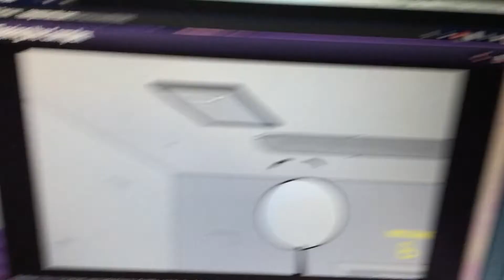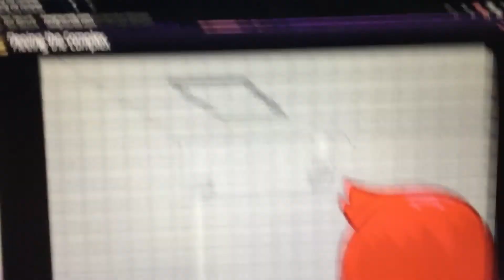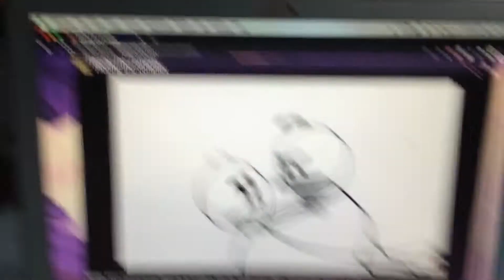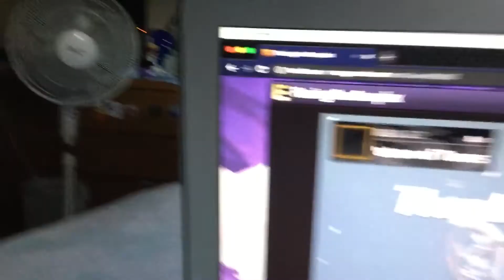Fleeing the Complex Convict Allies path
The video now has Class era in it because this was around the time I created this channel.